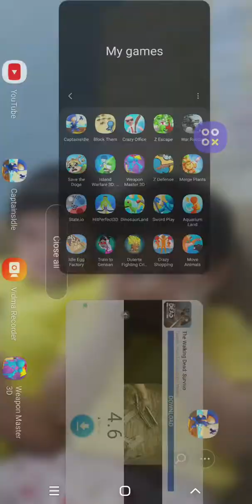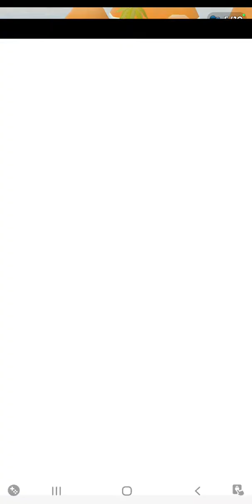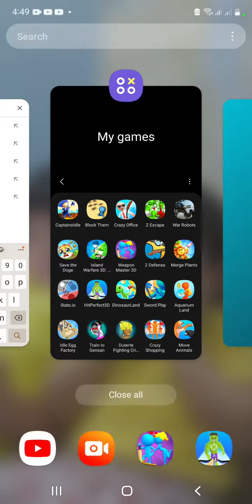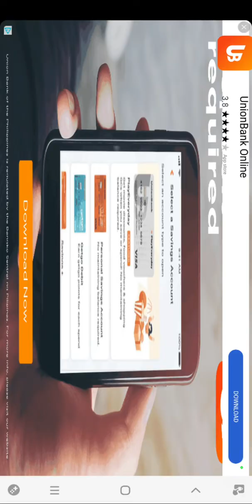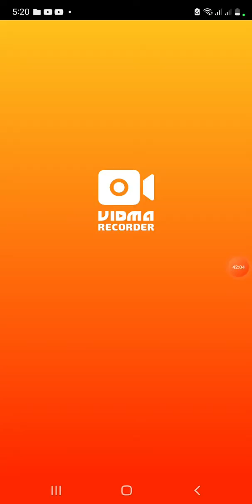idle captain ep 1 |getting started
the ancestor of the first chaptinidle vlog